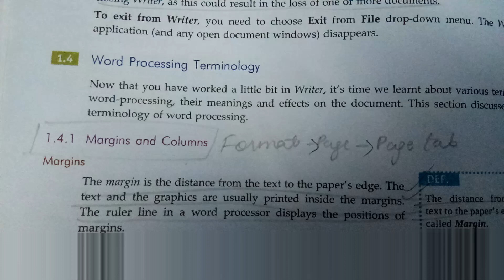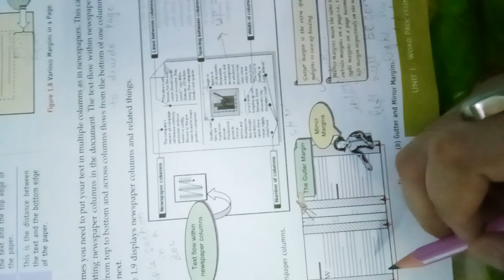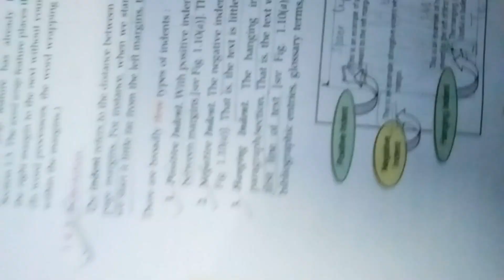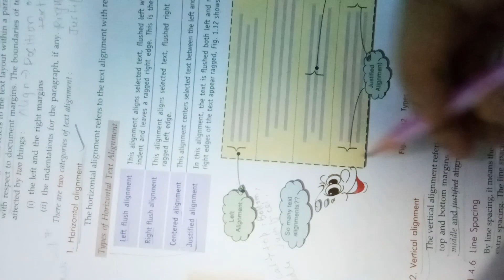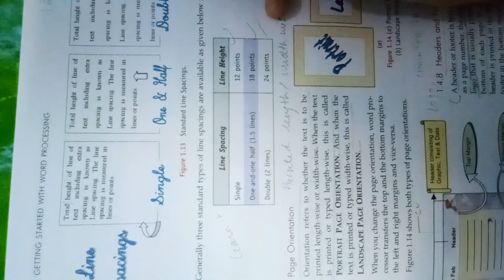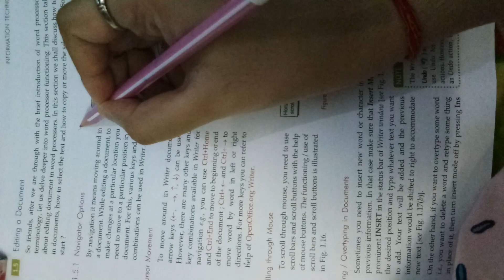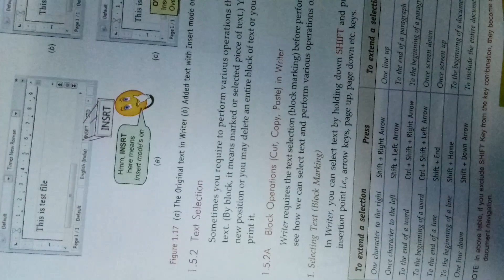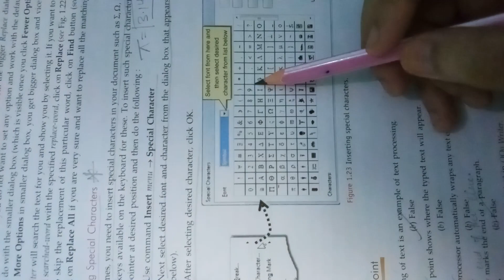Getting Started With Word Processing full explanation in Hindi Part 2 Information Technology class 9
Part 2 hindi mai getting started with word processing